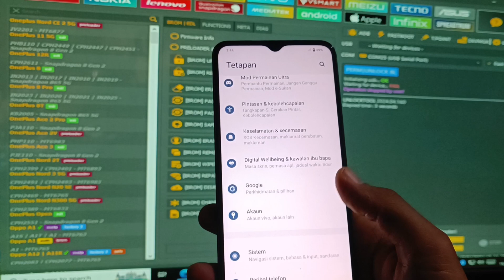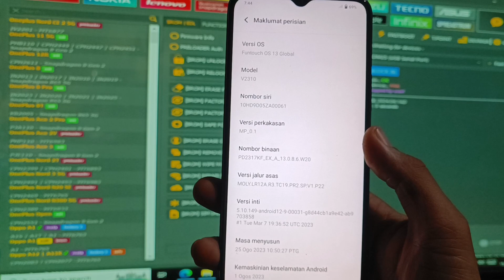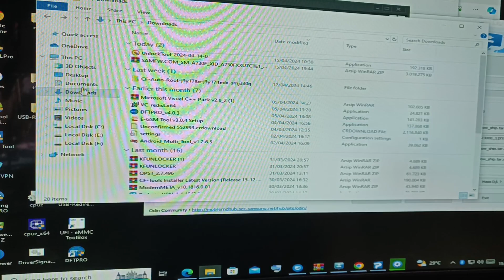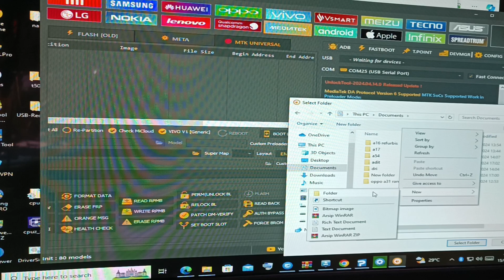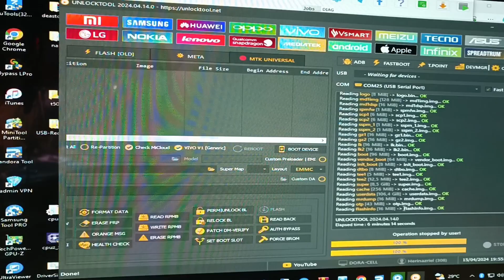VIVO Y17S REPAIR IMEI IMEI TERBLOKIR LUAR NEGERY NEW SECURITY